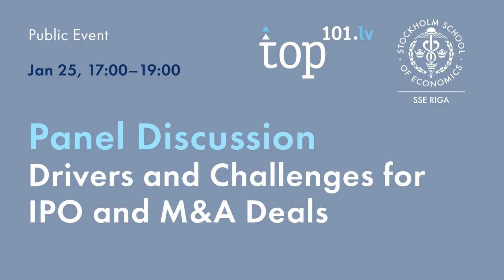TOP 101 Panel Discussion 2024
Recorded on Jaunuary, 25, 2024
The Panel Discussion focused on the challenges inherent in Initial Public Offerings (IPOs) and Mergers and Acquisitions (M&A) transactions within the context of the most valuable Latvian companies.

Moderator:
Arvīds Kostomārovs, Partner at Kostomārova Birojs and Visiting Lecturer at SSE Riga

Introductory Speakers:
Dr. Natalja Točelovska, Visiting Assistant Professor at SSE Riga
Kārlis Krastiņš, Managing Partner at Prudentia Latvia
Liene Dubava, CEO at Nasdaq Riga

Panelists:
Dr. Natalja Točelovska, Board Member at Fintech Latvia and Visiting Assistant Professor at SSE Riga
Māris Simanovičs, Chairman of the Management Board and Co-owner at Eco Baltia
Johan Åkerblom, Chairman of the Management Board at Citadele Banka
Agnese Ozolkāja, Board Member at Rīgas Ūdens
Klāvs Vasks, Chairman of the Supervisory Board at airBaltic and Tet